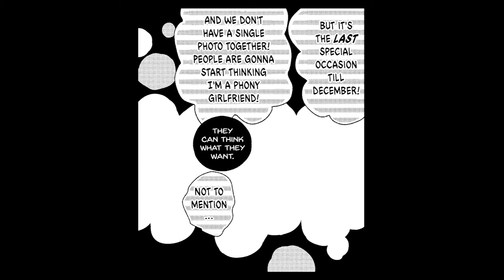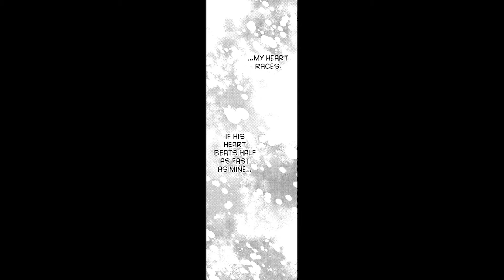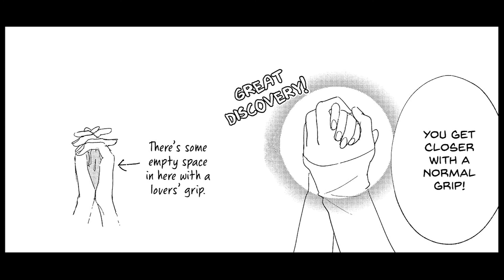EP6 | You Got Me, Sempai!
Interested? Read FREE chapter 1

You Got Me, Sempai!
By Azusa Mase
Serina arrives at school one day to discover her desk has been vandalized—someone’s scratched the lyrics to a love song in it…and that someone turns out to be Mizukawa-sempai, a boy who’s one year her senior. She wants to get to know him better, but if his frosty demeanor is any indication, she doesn’t have a chance! But it seems he might be awkward—not simply mean—and before she knows it, she’s asking him out…! With each passing day, her heart races a little faster! Don’t miss out on volume 1 of this school romance story!